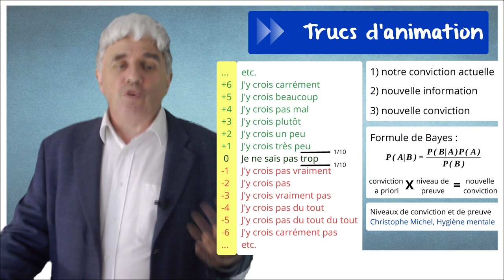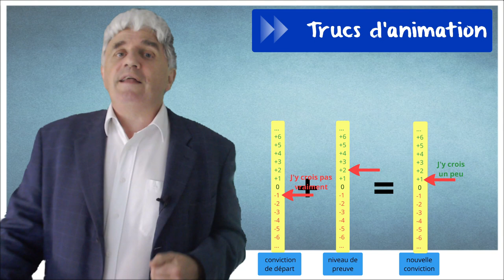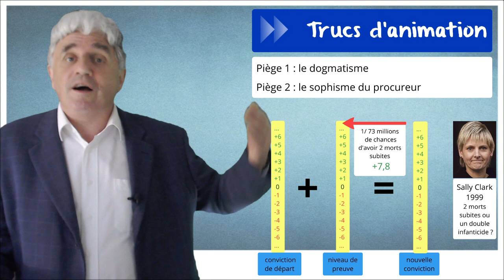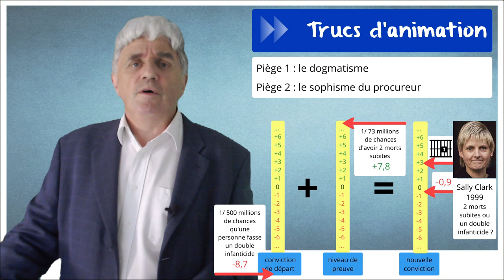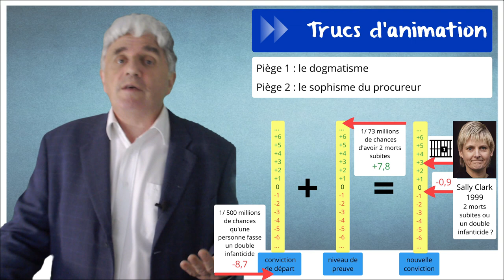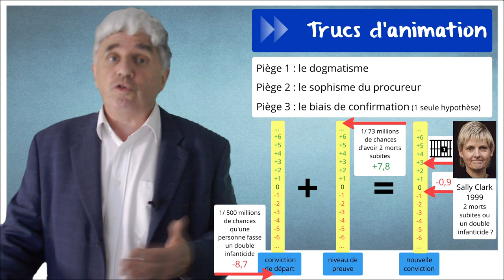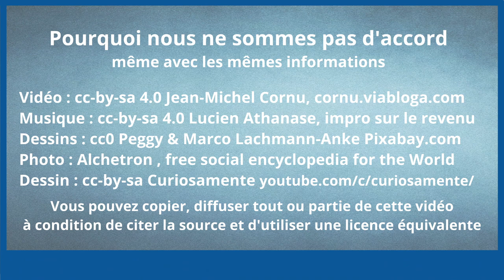Pourquoi nous ne sommes pas d’accord, même avec les mêmes informations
Les avis sont de plus en plus tranchés dans les discussions et un avis tranché est même considéré comme une preuve de personnalité. Regardons ensemble comment notre cerveau fonctionne pour réapprendre à échanger et à débattre.